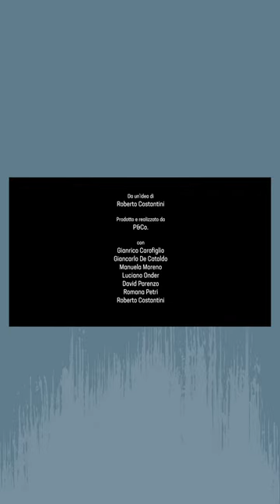Roberto Costantini racconta "Anche le pulci prendono la tosse" (3/5)